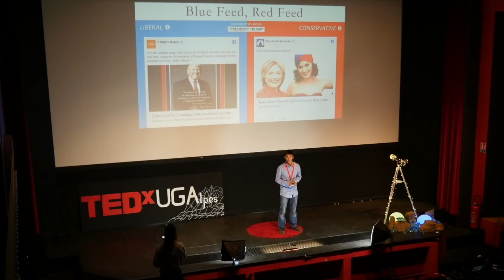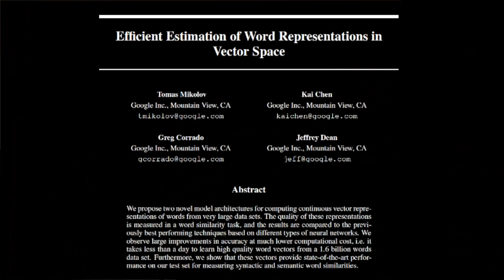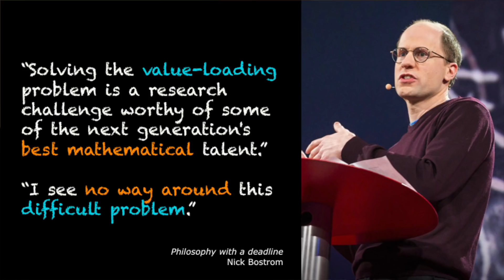L'urgence morale à rendre l'IA bénéfique | Lê Nguyen Hôang | TEDxUGAlpes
Créateur de vidéos sur Youtube pour promouvoir et vulgariser les mathématiques, l’informatique et la philosophie, Lê est notamment le propriétaire de la chaîne Youtube Science4All. Grand défenseur de la vulgarisation, Lê a récemment publié "La formule du savoir", un ouvrage sur la formule de Bayes. Dans ce talk il abordera les grands défis que devront relever les chercheurs, tout comme nous tous, pour rendre l'IA bénéfique et au service de l'homme. Créateur de vidéos sur Youtube pour promouvoir et vulgariser les mathématiques, l’informatique et la philosophie, Lê est notamment le propriétaire de la chaîne Youtube Science4All. Grand défenseur de la vulgarisation, Lê a récemment publié "La formule du savoir", un ouvrage sur la formule de Bayes This talk was given at a TEDx event using the TED conference format but independently organized by a local community.